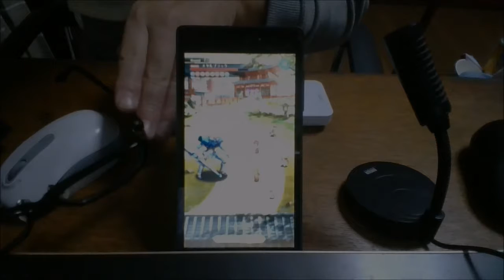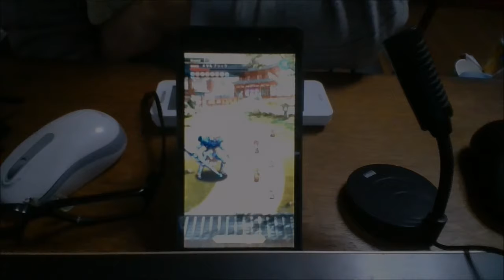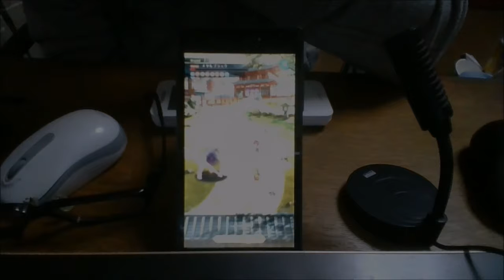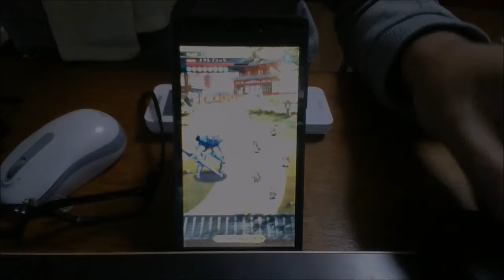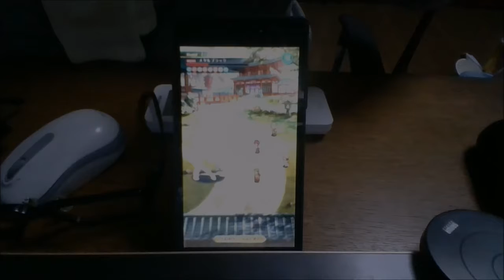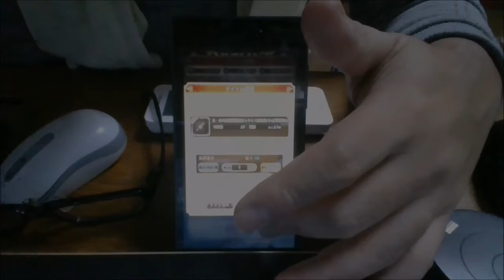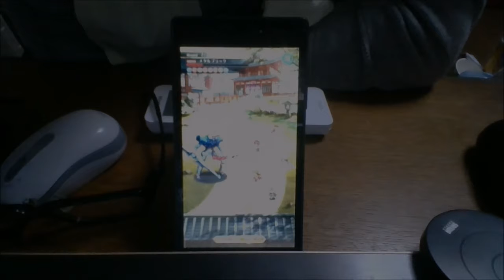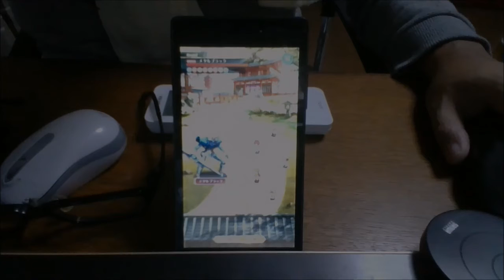メタルラック倒しながら新アルカイザーガチャを引くかどうかを語るロマサガRSマイ ムービー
プラチナだから、そのうち手に入るさ。